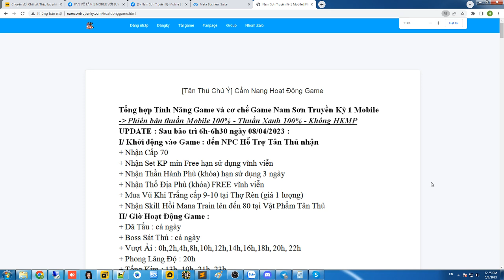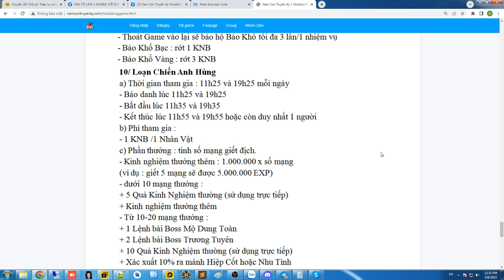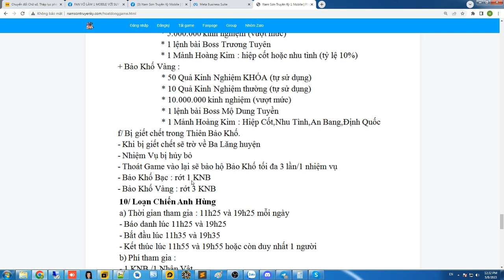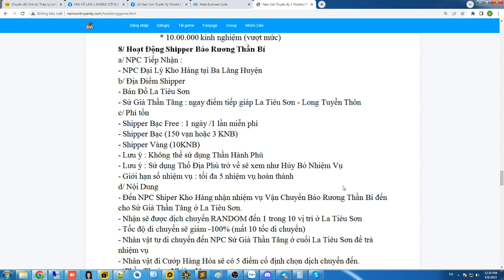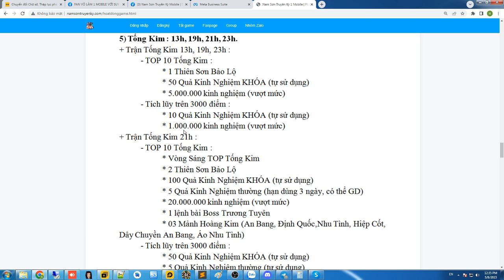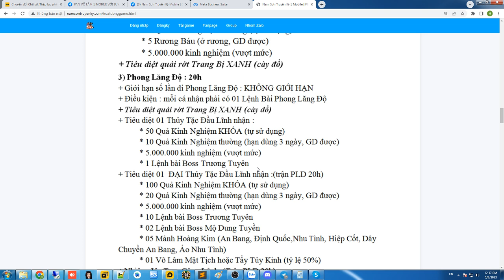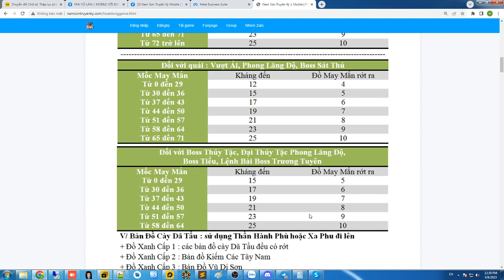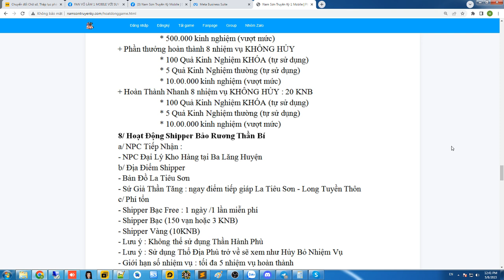Điều chỉnh TOÀN BỘ tất cả hoạt động, tính năng Game : Hướng đến Game Thuần Cày Cuốc Chính Hiệu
Hãy Ủng Hộ Thánh Ken - Ken Vlog bằng cách
Hãy luôn ủng hộ để Ken có động lực ra clip hay và đầy bổ ích
Xin cảm ơn quý bạn hữu.
Số Điện Thoại, Zalo Ken : 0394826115
Chỉ dùng 1 số duy nhất nha quý AE :D